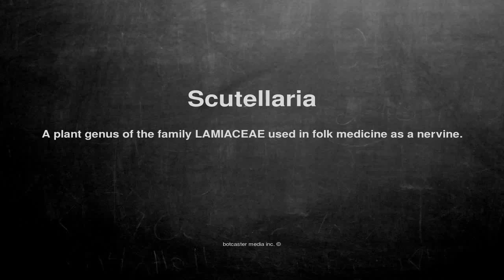Medical vocabulary: What does Scutellaria mean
What does Scutellaria mean in English?